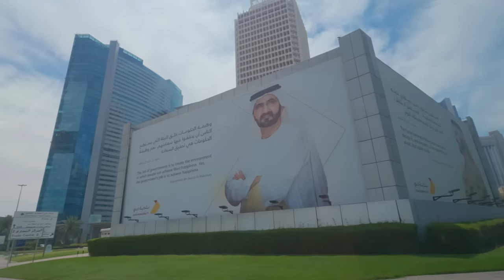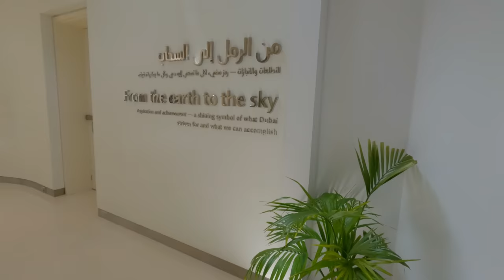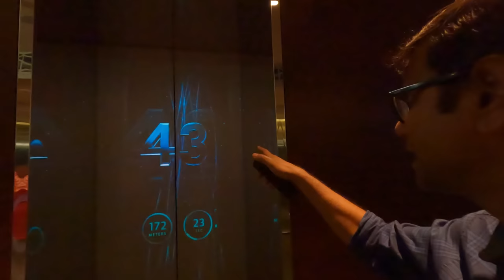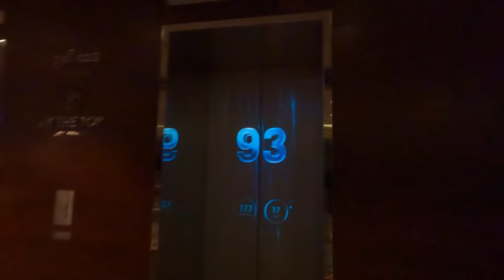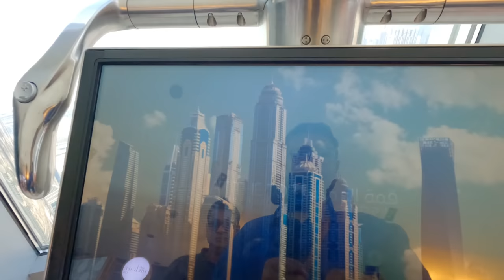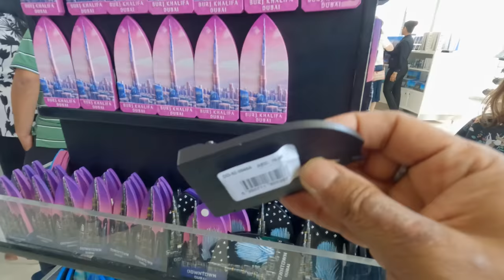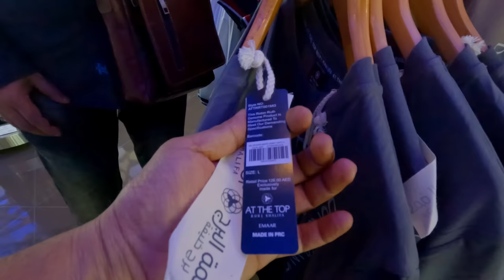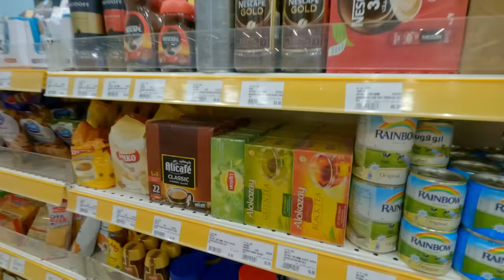Burj Khalifa 124 তলায় চড়লাম | Kite Beach | Palm Jumeirah | lunch at Albaik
There are 2 ways you can travel in Dubai:
1. Using local Taxi and
2. Sky train.
Uber is far more costly in Dubai than local taxies, you can find local taxies instantly. I have used local taxies many times.
It's better to reach a place or nearer to your destination in Dubai using Dubai Sky train (Metro), then take a Taxi to reach exactly at the place. However, option for walk from Metro is always open.

How to reach Atlantis:
Step 1. Reach Sobha Realty Station using Sky Train from your nearest station.
Step 2: Get connecting tram and reach Al Sufoh (AED 3).
Step 3: Get monorail from Al Sufoh and reach Altantis. (Up and down ticket of Monorail is 20 AED)

My Vlogging camera:
I use two GoPro cameras, GoPro Hero 9 and Hero 10:

but this is the best without doubt:
2TB External Hard Disk that I Use